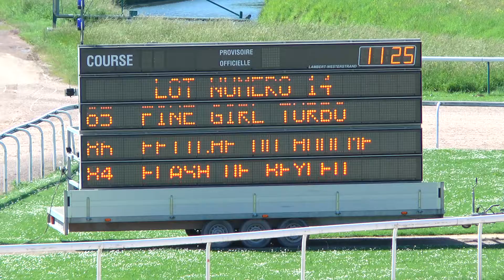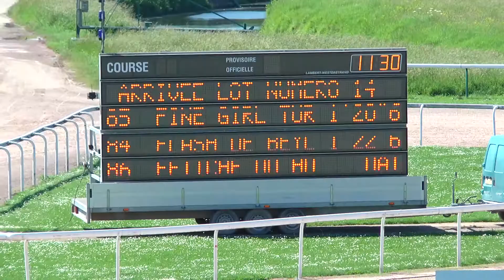Qualifications - LOT 14 CAEN 26 05 2017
Arrivée :
Fine Girl Turbo – par Timoko – ent : Anthony Pierre Schmitt – 1'20"6